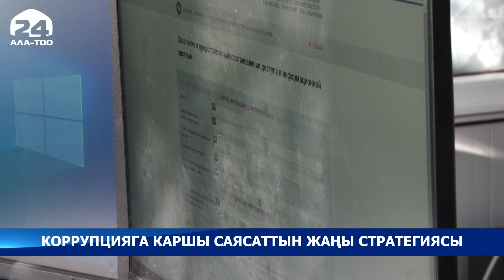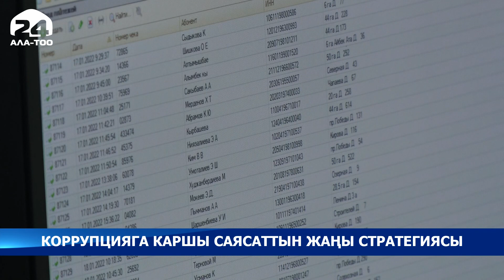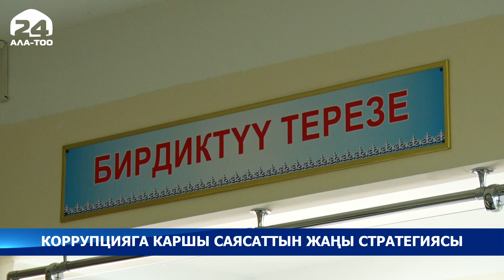Коррупцияга каршы саясаттын жаңы стратегиясы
Мамлекеттик кызматта жана жергиликтүү өз алдынча башкаруу органдарында иштей турган ар бир адам кызмат орду артыкчылык эмес, жоопкерчилик экенин билиши керек. Бул Коррупцияга каршы саясаттын мамлекеттик стратегиясынын концепциясында камтылган.